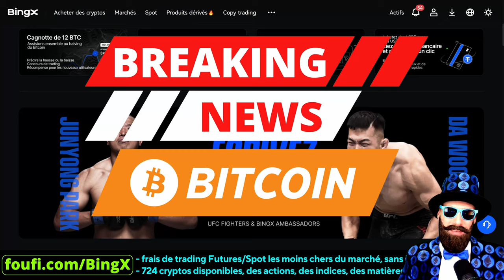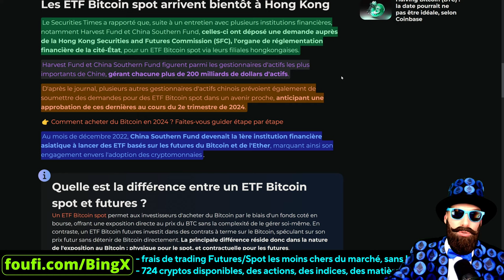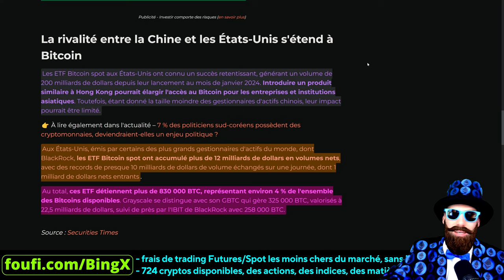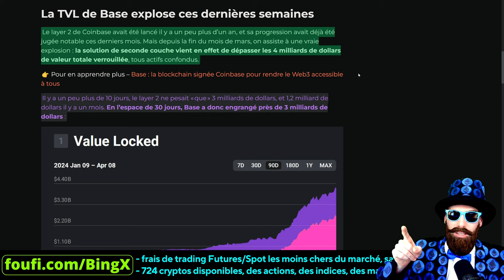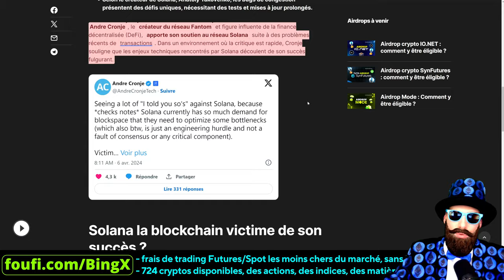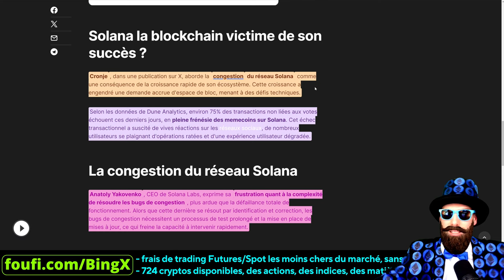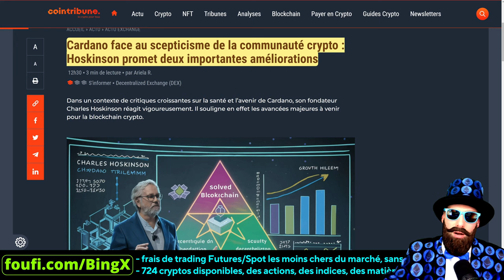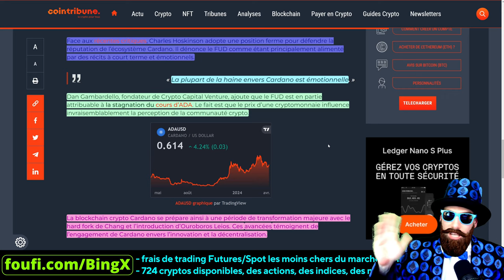🚨BITCOIN BREAKING NEWS : mardi 9 avril 2024 (les dernières actualités BTC, Crypto, Blockchain)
📝Chapitrage
00:00 Sommaire
03:11 actu n°1
08:12 actu n°2
13:07 actu n°3
18:47 actu n°4
21:17 actu n°5